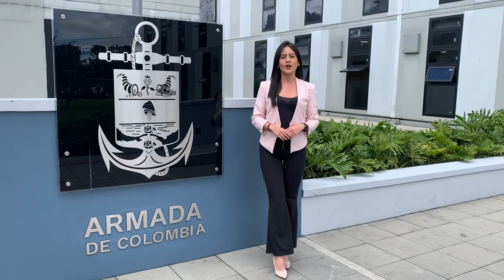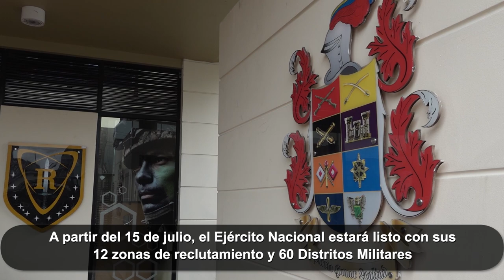Fuerza Pública libera a la madre del alcalde de Villanueva, Casanare.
La entrega de 400 kits escolares a instituciones educativas en La Dorada, Caldas, y la liberación de Hilda Pachón, madre del alcalde de Villanueva, Casanare, son algunas de las AccionesParaLaPaz de nuestra Fuerza Pública